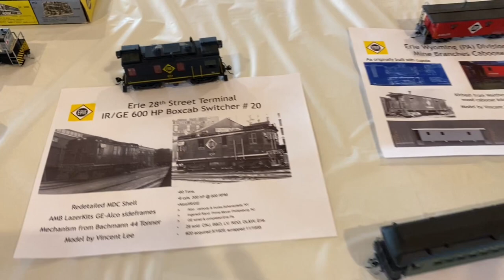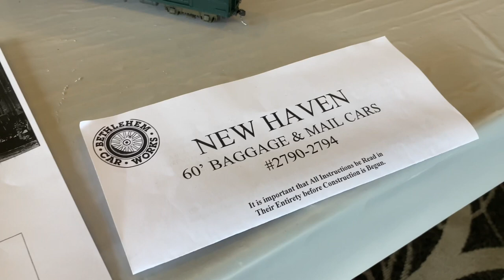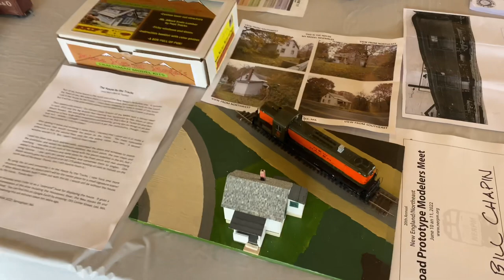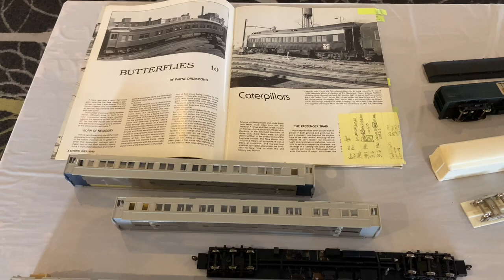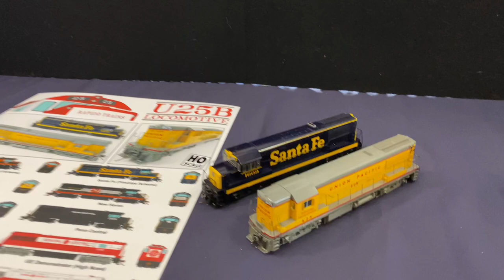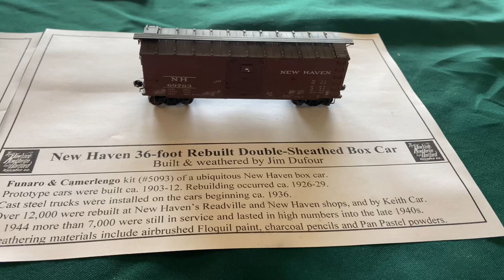New England / Northeast Prototype Modelers Meet 2022 - Model Room Tour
In this video we tour the model room of the 2022 New England Prototype Meet held in Springfield MA.  You will see some of the finest modeling around with the focus on prototype accuracy.  You will see mostly HO Scale Rolling stock from the 50's up to present day.  In addition you will see steam and diesel locomotives modeled accurately to prototype photos.  Enjoy the video!

00:00 Introduction
00:29 Erie Lackawanna HO Scale
02:27 Penn Central HO Scale
04:01 Reading RR HO Scale
04:39 New Haven RR HO Scale
05:55 HO Scale Trash Cars
08:28 HO Scale Modern Rolling Stock
11:10 HO Scale Conrail
13:21 HO Scale New Haven
17:30 HO Scale Steam
19:30 HO Scale Diesel Locomotives
20:02 Scale Trains
20:31 Rapido Trains
21:03 HO Scale C&D Cars
23:25 HO Scale Rolling Stock
23:38 Rapido Trains